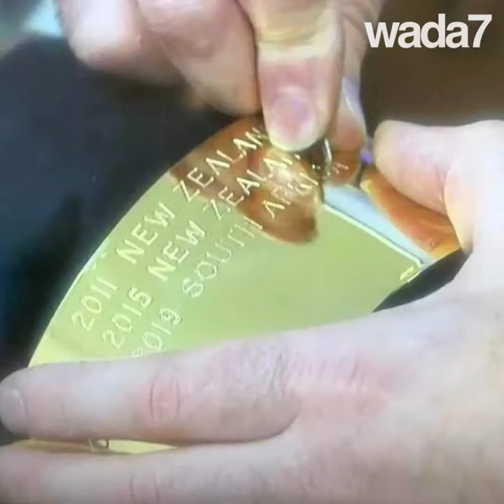L'Afrique du Sud est Championne du Monde de Rugby 🏆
L'Afrique du Sud est championne du monde de Rubgy 2019 🏆